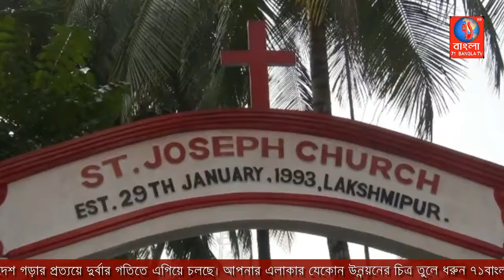লক্ষ্মীপুরে নানা আয়োজনে পালিত হয়েছে যীশু খ্রিষ্টের জন্মতিথি শুভ বড়দিন|Luxmipur|71Bangla TV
লক্ষ্মীপুরে বিপুল উৎসাহ আর উদ্দীপনার মধ্য দিয়ে পালিত হচ্ছে যীশু খ্রিস্টের জন্মতিথি শুভ বড়দিন। (আজ) সোমবার সকালে খ্রীষ্টান ধর্মাবলম্বীদের বৃহৎ ধর্মীয় উৎসব শুভ বড় দিন উপলক্ষ্যে শহরের মাদাম এলাকায় চার্চে কেক কাটা, প্রার্থনা ও উপহার বিনিময় করা হয়। সারাদিন ভক্তরা একে অন্যের বাড়িতে শুভেচ্ছা বিনিময় করে যীশু খ্রীষ্টের জন্মদিন পালন করবেন।
এছাড়াও দিনব্যাপী খ্রীষ্টান মিশন এবং ধর্মীয় উপাসনালয়ে চলে প্রার্থনা, আরাধনা আর নানা ধরনের উৎসব।
এদিকে খ্রীষ্টভক্তদের বড় দিনের উৎসব পালনের লক্ষ্যে কোন ধরণের অপ্রীতিকর ঘটনা এড়াতে প্রশাসনের পক্ষ থেকে কঠোর নিরাপত্তার ব্যাবস্থা গ্রহণ করা হয়েছে।